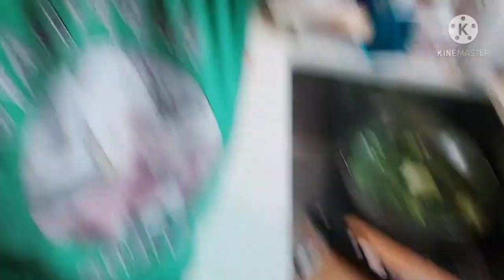Spaghetti with tuna,carrots,and broccoli (Japanese style)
A spaghetti worth trying.